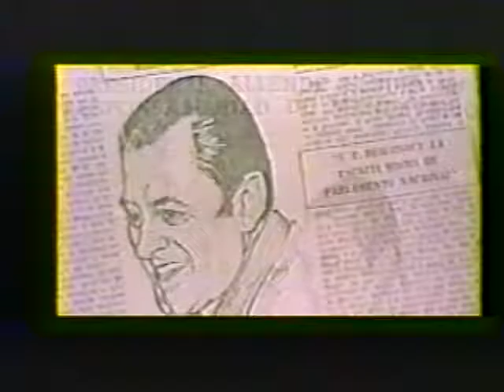Propaganda Pacto Liberal Socialista 1992